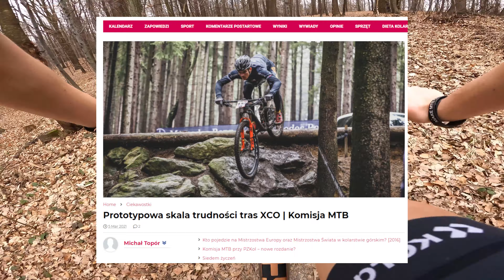Sprawdzam trasę Pucharu Polski Jastrzębie-Zdrój 2021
W tym roku do kalendarza Pucharu Polski XCO dołącza nowa miejscówka, Jastrzębie-Zdrój! Na zaproszenie ekipy odpowiedzialnej za całą imprezę, wpadłem zobaczyć trasę, którą przygotowują.